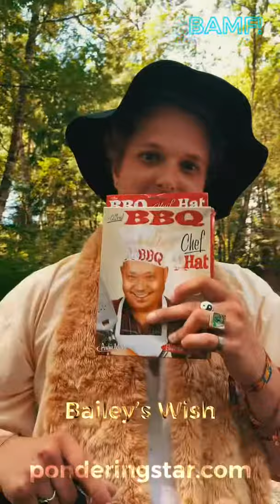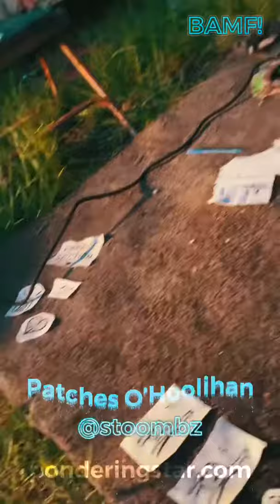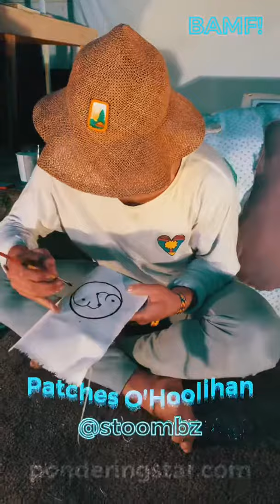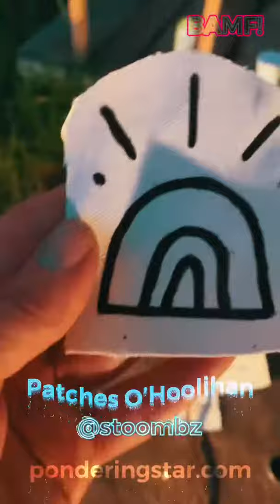Bailey and Nathan make wishes, Fradet Glass and Patches O’Hoolihan at BAMF!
I gather wishes for the Wishlist Project and interview Connor from @fradetglass and @stoombz of Patches O’Hoolihan at the Bellingham Art and Music Festival 2019z